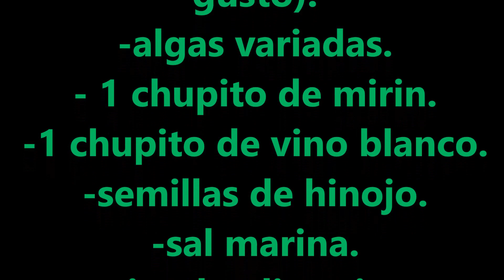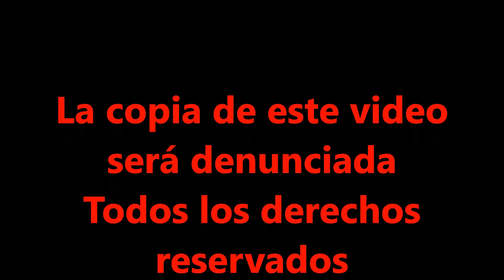LUBINA CON ARROZ Y ALGAS DE FORMA FACIL SENCILLA SANA ORIGINAL Y CASERA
Hola bullidores, hoy os traigo una DELICIOSA  RECETA  DE LUBINA EN COMBINACION  CON ALGAS, DANDOLE UN TOQUE ORIENTAL